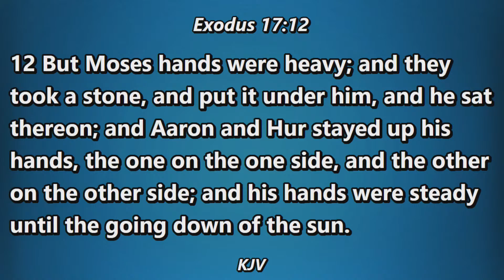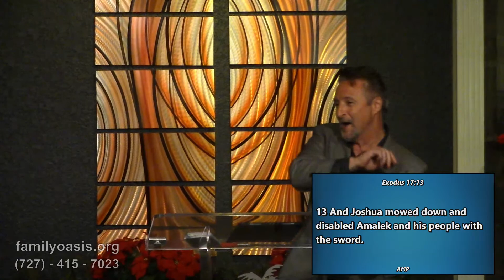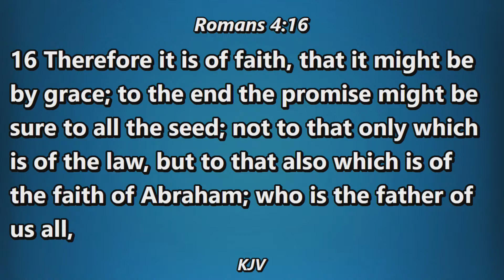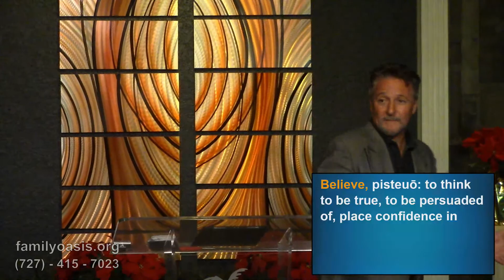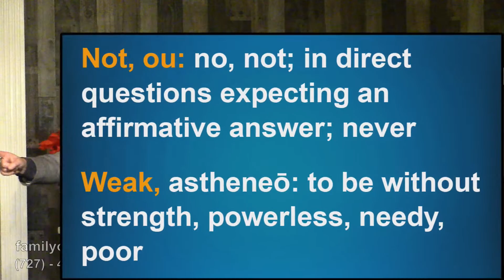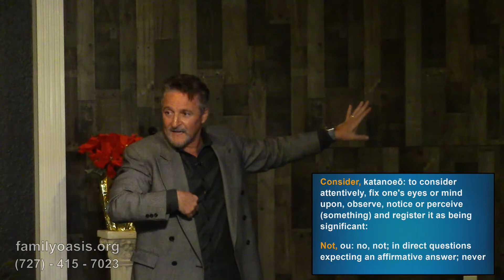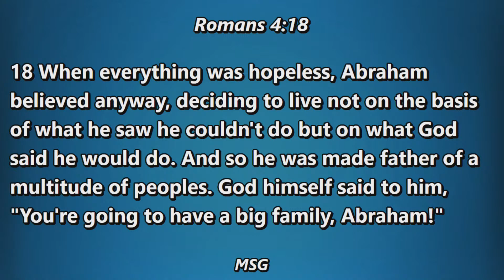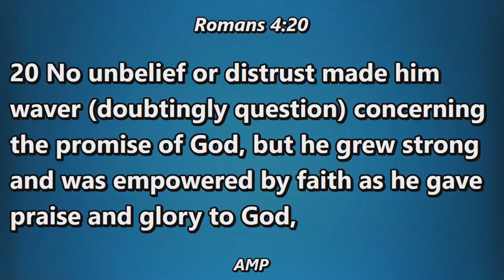Praise Releases YOUR Breakthrough 4